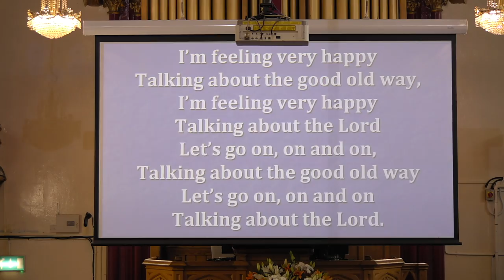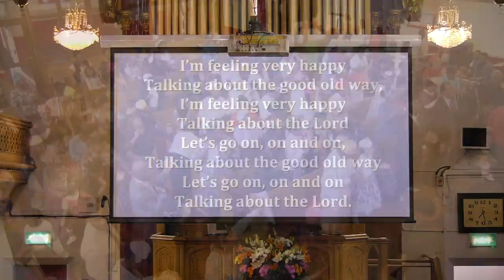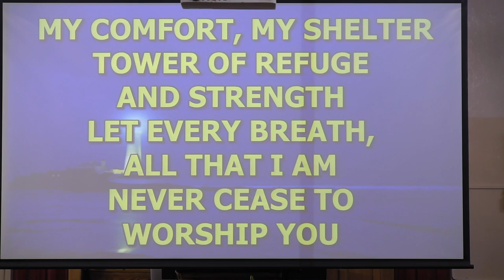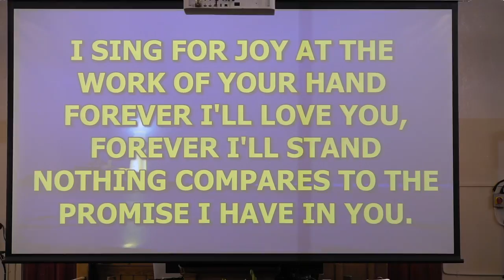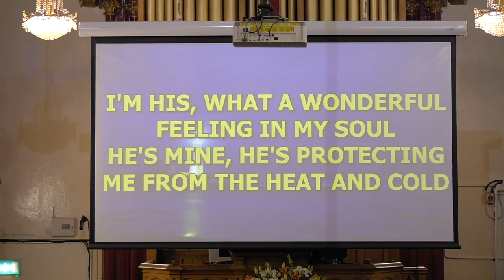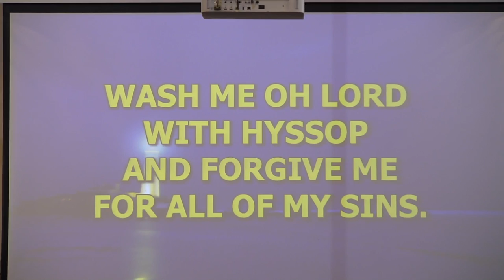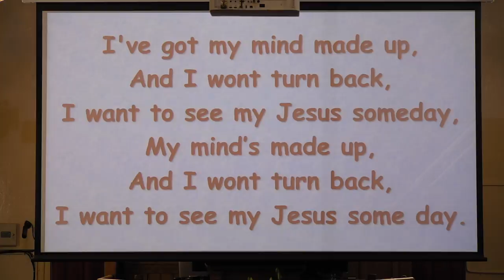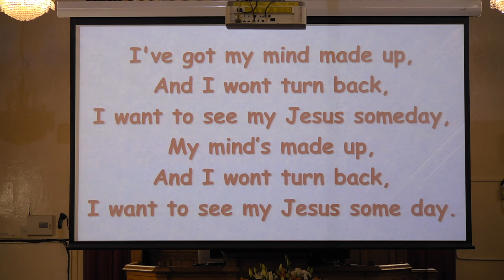HPAC- 26th May (Evening Service) Teach Me The Way of Thy Statues